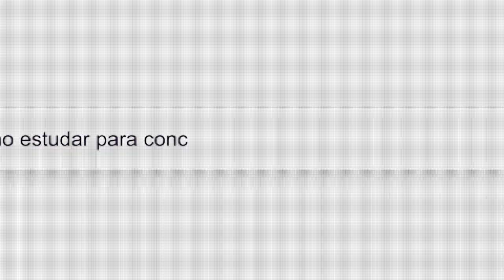Psicologia Nova entrevista Pedro Augusto Primeiro Lugar TCETO e UEG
Pedro Augusto
Tribunal de Contas do Estado de Tocantins (TCE-TO) - Analista Técnico-Psicologia - 1º lugar.
Universidade Estadual de Goiás (UEG) - Analista-Psicologia (Adm. Central Anápolis-GO) - 1º lugar.
Prefeitura de Goiânia - Analista em Assuntos Sociais - 31º lugar.
Tribunal de Justiça (TJ/PI) - Analista Judiciário - 7º lugar. (CR, mas boa colocação segundo o senhor rsrsr)